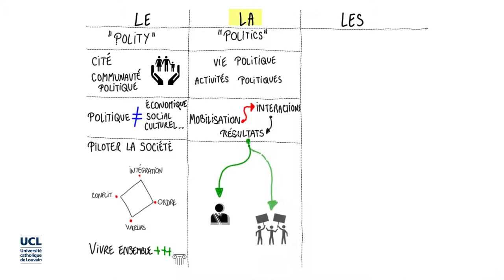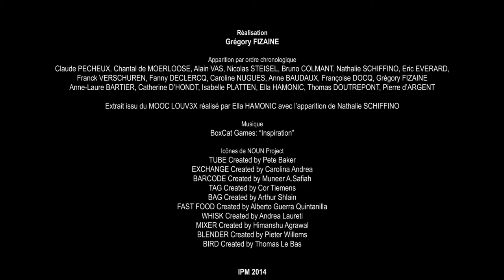Making of MoocXperience 2014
Les coulisses de la Louvain moocXperience 2014 : ateliers de formation et préparation des vidéos